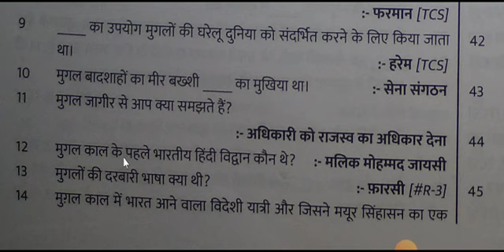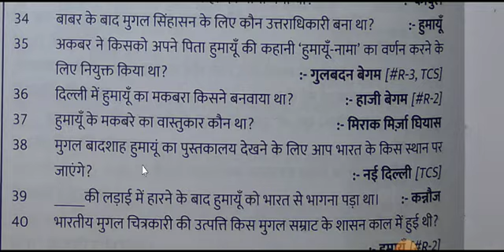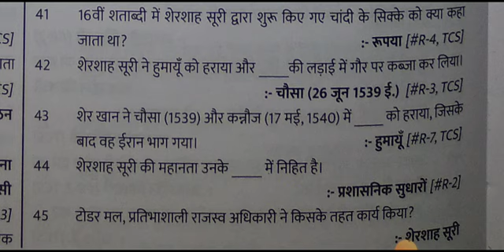🔥मध्यकालीन इतिहास मुगल साम्राज्य Previous Years GK&GS IMPORTANT FOR SSC CGL CPO CHSL MTS BPSC BSSC